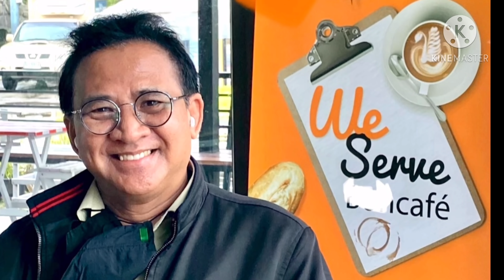เกรท วรินทร ดารารักสถาบัน